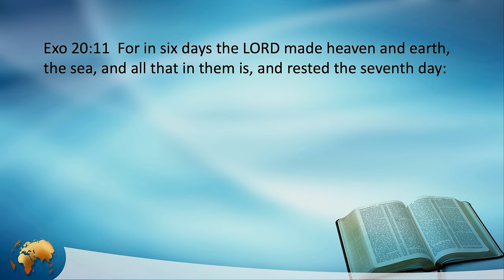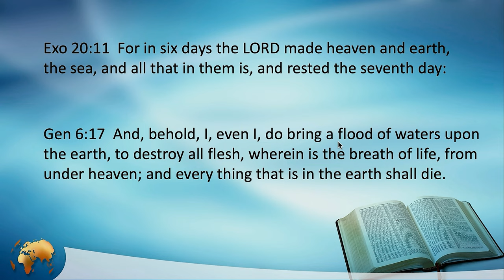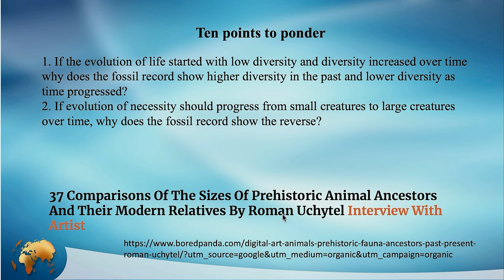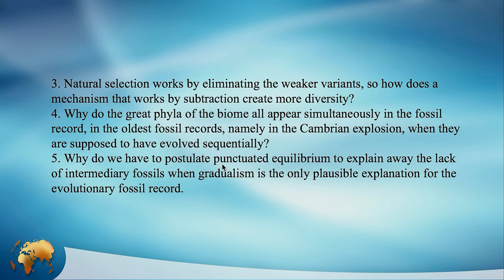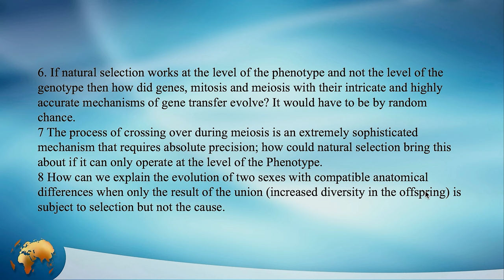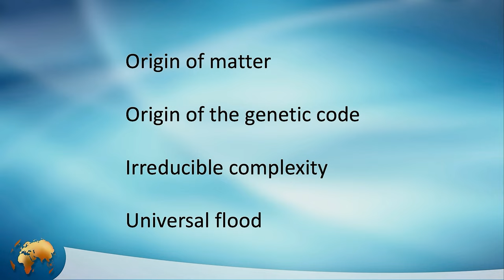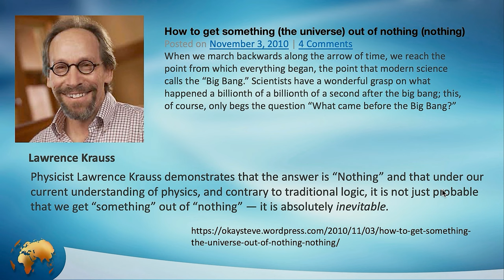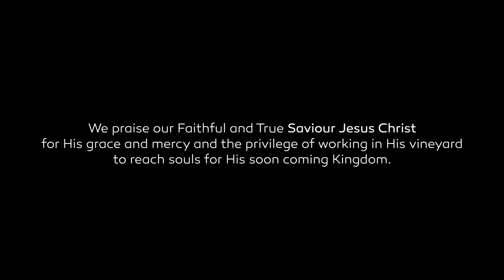155 WUP Walter Veith & Martin Smith - Creation vs Evolution, Is Science Right And The Bible Wrong?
In Episode 155 we discuss one of the biggest arguments against God and the Bible, namely that God created everything and not chance. Did life evolve over millions of years or was it created by a loving Creator? When Walter realised that there were serious questions left unanswered in the evolution theory, he penned down 10 questions during a high level discussion class at the University. In this episode we look at those questions, to see what the answers are.

Chapters
0:00 Intro
1:11 Presentation Start
1:15:45 Credits